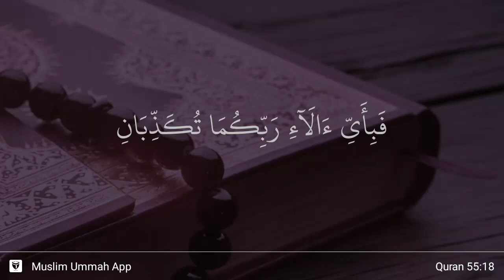Ar-Rahman ayat 18